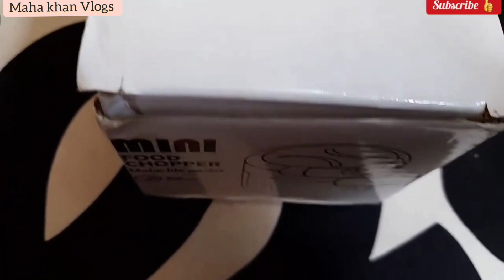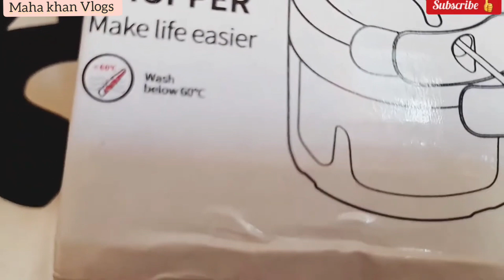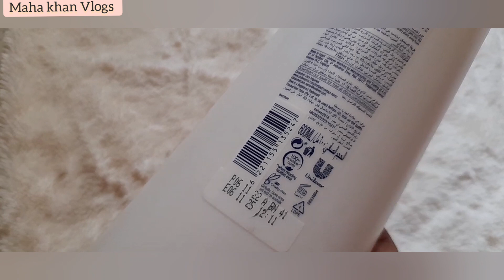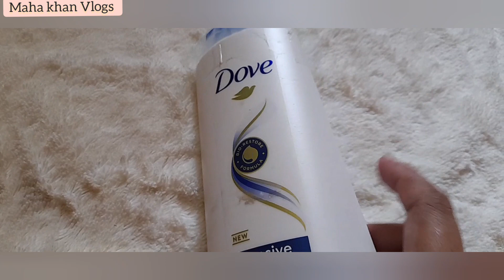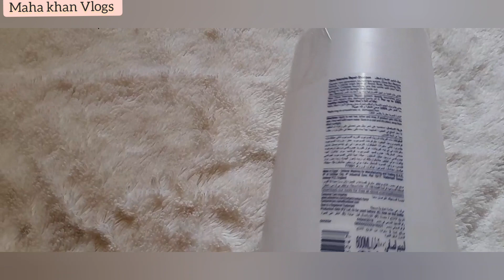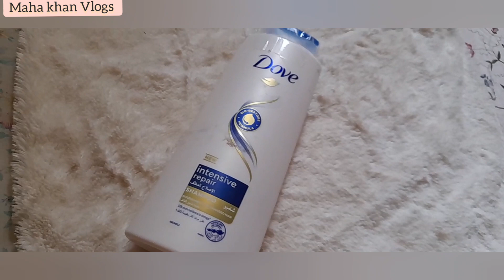Honest Review of Daraz 11.11 Sale 🤔 Unboxing